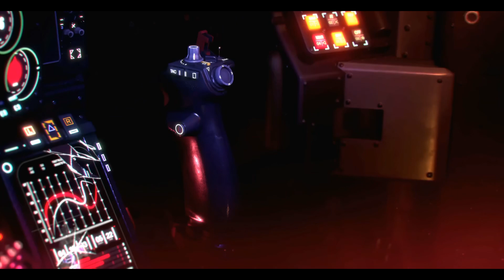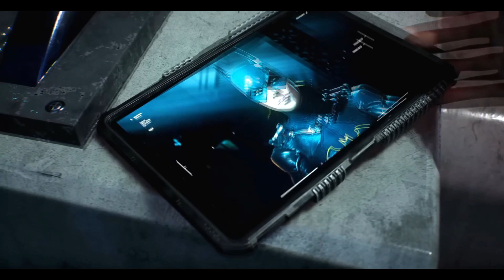Gotham Knights SPOILER DISCUSSION - Ending | Court Of Owls | More!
Let's discuss some Gotham Knights spoilers! We talk about the opening, the ending, Batman, The Court Of Owls and more!